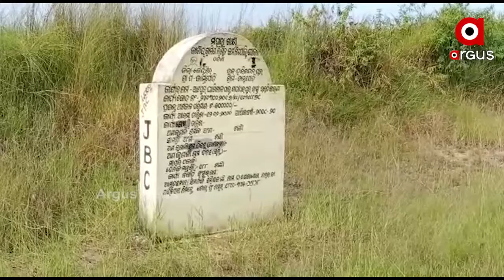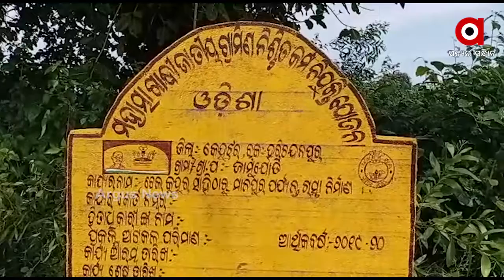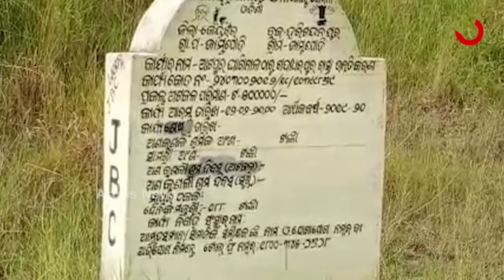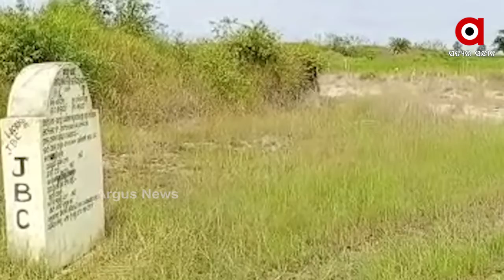ରାସ୍ତାରେ ମୋରମ୍ ମୁଠେ ପକାଇ ଲକ୍ଷାଧିକ ଟଙ୍କାର ଦୁର୍ନୀତି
ରାସ୍ତାରେ ମାଟି ମୁଠେ ପଡିନି କିନ୍ତୁ ରାତାରାତି ଫଳକ କରି ଲୁଟି ନେଇଛନ୍ତି ଲକ୍ଷାଧିକ ଟଙ୍କା । କେନ୍ଦୁଝର ହରିଚନ୍ଦନପୁର ବ୍ଲକରେ ଏମିତି ଲକ୍ଷାଧିକ ଟଙ୍କା ଲୁଟ୍ କରିଛନ୍ତି ଠିକାଦାର । ସୂଚନା ଅଧିକାର ବଳରେ ମିଳିଥିବା ତଥ୍ୟକୁ ନେଇ ଜିଲ୍ଲାପାଳଙ୍କ ନିକଟରେ ଅଭିଯୋଗ ହୋଇଥିଲେ ମଧ୍ୟ ଏବେଯାଏଁ କୌଣସି କାର୍ଯ୍ୟାନୁଷ୍ଠାନ ହୋଇନାହିଁ